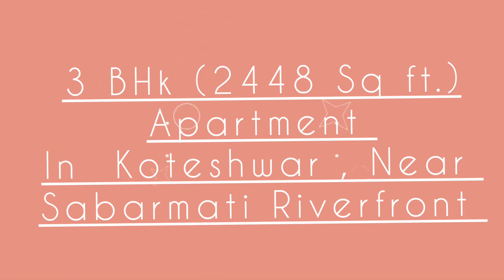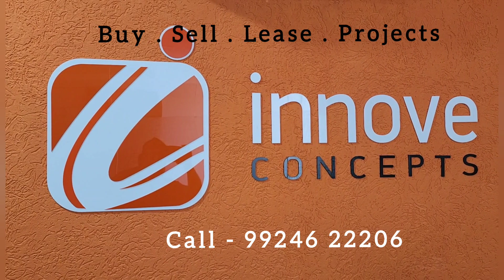3 BHk 2448 Sq ft with 2 Balcony in ahmedabad gandhinagar koteshwar l Really Bigg Apartments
3 BHk (1360 Sq ft Carpet Area ) Taking shape in Ahmedabad North , Just 4 km from Ahmedabad International Airport and walking distance from Sabarmati Riverfront .

Welcome to the Beutiful  Apartments, an abode of magnificent Apartments in Ahmedabad with all modern features required for a contemporary lifestyle. These Residential Apartments in Ahmedabad flaunts a resort like environment. It is now easy to experience how modern comforts blend seamlessly with magnificent ambience and how lifestyle amenities combine with refreshing green views. The Project  ensures privacy and exclusivity to its residents. The reviews of project clearly indicates that this is one of the best Residential property in Ahmedabad. The floor plan of the project  enables the best utilization of the space. From stylish flooring to spacious balconies, standard kitchen size and high-quality fixtures, every little detail here gives it an attractive look. The Project offers 3 BHK, 4 BHK and 5 BHK luxurious Apartments in Koteshwar. The master plan of the project  comprises of 72 meticulously planned Apartments in Ahmedabad that collectively guarantee a hassle-free lifestyle. The price of the project  is suitable for the people looking for both luxurious and affordable Apartments in Ahmedabad. So come own the ritzy lifestyle you’ve always dreamed of.

Amenities: The amenities in the  include 24Hrs Water Supply, 24Hrs Backup Electricity, CCTV Cameras, Club House, Fire Safety, Indoor Games, Jogging Track, Landscaped Garden, Lift, Multipurpose Games Court, Play Area, Security Personnel and Swimming Pool.

Location Advantage: Location of the Apartments is ideal for those who are looking to invest in property in Ahmedabad with many schools, colleges, hospitals, recreational areas,parks and many other facilities nearby Koteshwar.

Address: The address of the is Koteshwar, Ahmedabad, Gujarat, INDIA..

Bank and Legal Approvals: Bank and legal approvals of the project  comprises HDFC Bank, AUDA.

Hellos
If you are looking for Brand New Home for You and your family than you must have to watch this video by clicking on below link or Video .
I can Bet you will fall in love with this Beautiful Apartments in Ahmedabad .

About us .

Innove Concepts is a multi-faceted real estate company! Our services include Buying, Selling, Leasing of Residential, Commercial and all type of real estate projects. With more than 2000+ deals, 6 Branches across Ahmedabad city and hassle free documentation and procurement process makes us the most favorable real estate agency in Ahmedabad city!

We are here to provide you your " Dream Home"

Innove Concepts
(Real Estate Consultancy)
Buy. Sell . Lease . Projects.

607, 6th Floor, Near PVR , North Plaza, Motera , Ahmedabad-380005 .